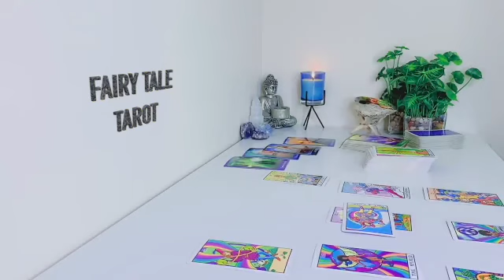LEO 🧿 THERE'S NO DENYING THAT YOU BOTH LOVE ❤️ & MISS 🥲EACH OTHER 💋 SO NOT OVER! 😲 MAY 2023 TAROT